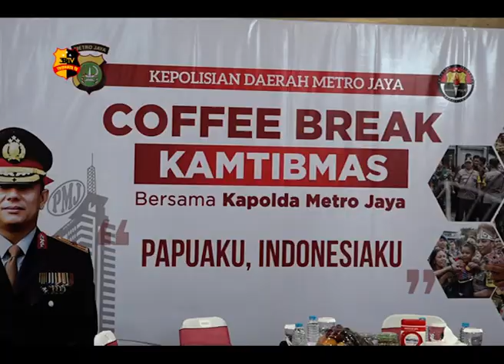COFFEE BREAK POLDA METRO JAYA PAPUAKU, INDONESIAKU